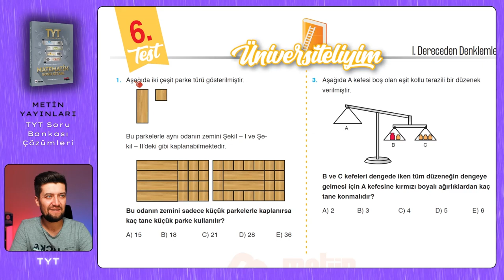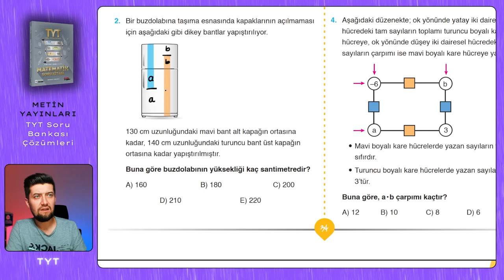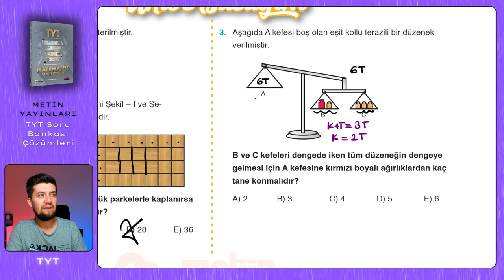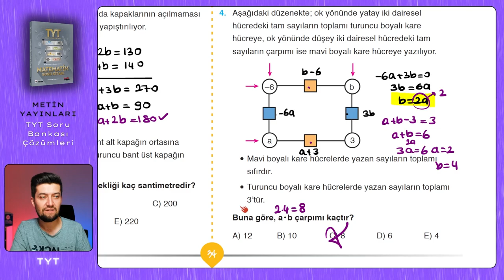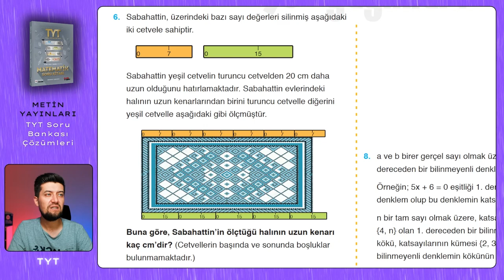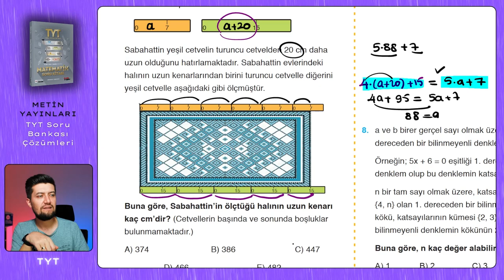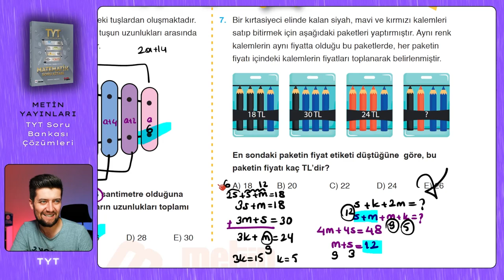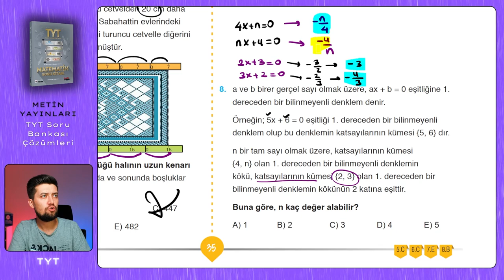TYT SORU BANKASI | Metin Yayınları | Sayfa : 34-35